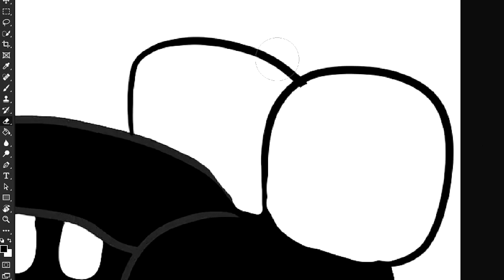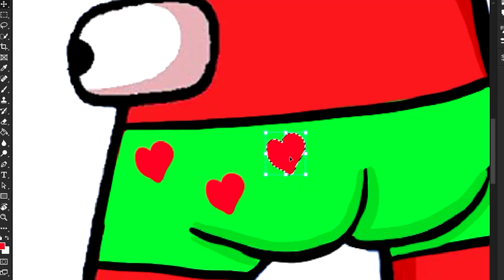Alphabet lore Birthday! (4kids censorship)